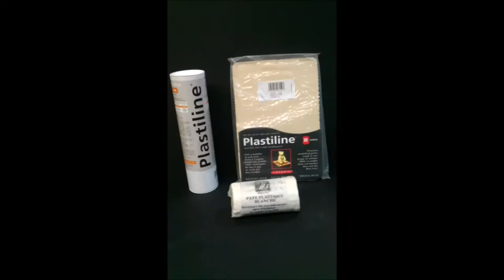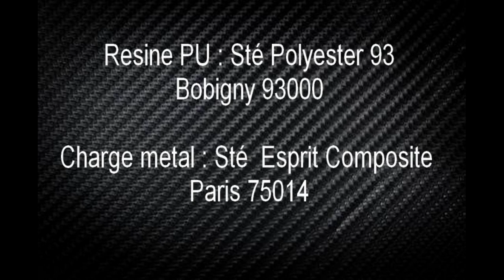tirage d'une pièce en résine polyuréthane dans un moule en silicone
le site des mains créatives

tirage d'une pièce en résine PU dans un moule en silicone RTV
résine polyuréthane Artopol Polyester 93

Polyester 93
ZAC Ariel Building - 2-24 Avenue Henri Barbusse
93000 Bobigny
France

Charge métal
Esprit composite

22 RUE GASSENDI - 75014 Paris
tel :
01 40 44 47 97
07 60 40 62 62